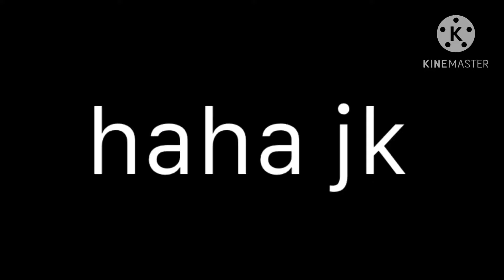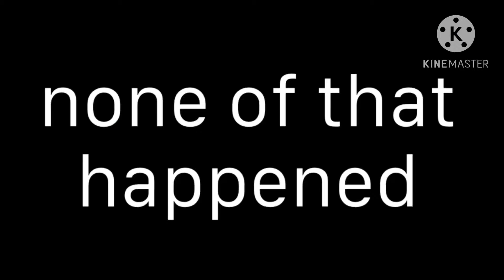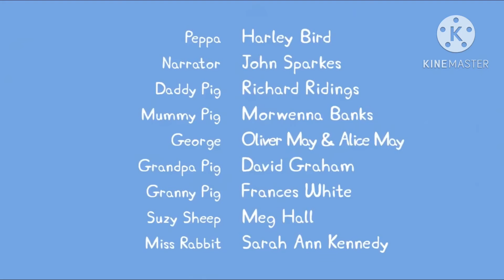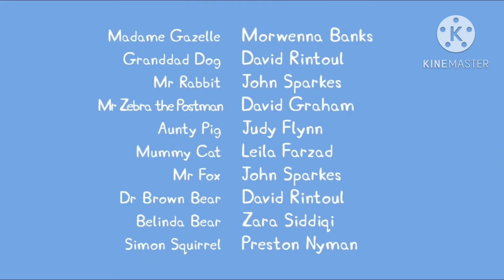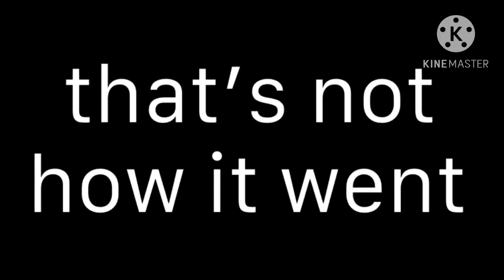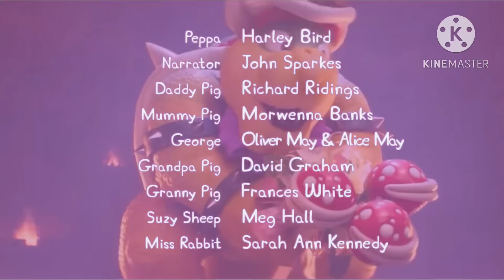i edited peppa pig part 8 [ft. bowser] 🍑😰🌳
want more edits?-

i don’t own peppa pig, or any of the sound effects, or green screens, and certainly not bowser...

© their legal owners/creators